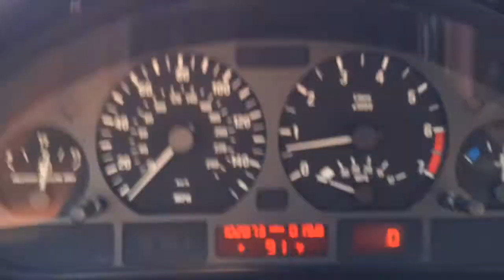Ride Along with Julia - Headshots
Headshot session with Paul Da Silva.